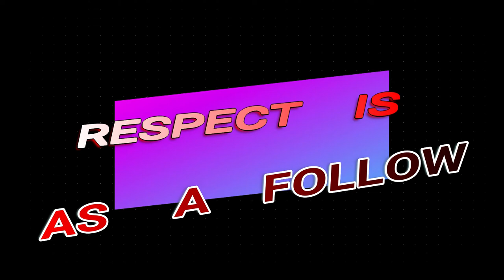FAMILY (FUN NIGHT) GUYS NIGHT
A NIGHT OUT WITH MY BOYS,FOR A SCHOOL NIGHT(HOPE YOU ENJOY)